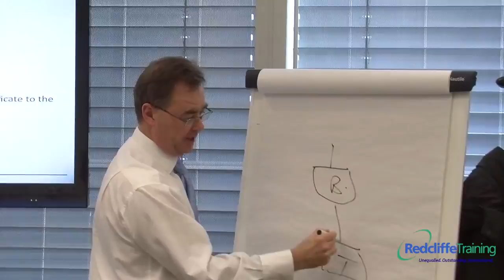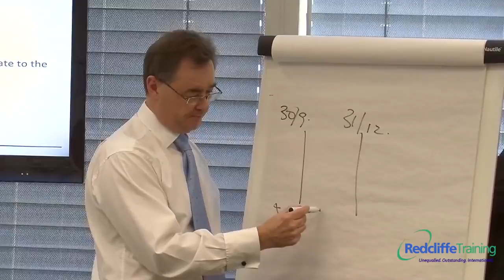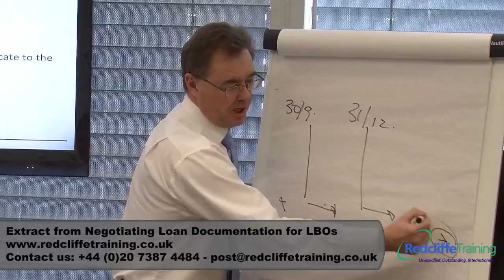Negotiating Loan Documentation for LBOs - course delivered by Redcliffe Training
Leveraged deals and especially buyouts have become increasingly complex over the past few years. Syndicated loans have attracted a range of new investors, (e.g. CDOs, hedge funds) who have had a dramatic impact on debt financing structures and terms as more laminated financing structures have evolved. Smaller, bilateral loans have also been affected as those lenders have been forced to offer sponsors junior debt, particularly mezzanine.

At the same time, the Loan Market Association has developed a library of standard documentation however, whilst widely used, many transactions use this as a point of departure for detailed negotiations, particularly in the larger deals, as sponsors are quick to take advantage of any chinks in Lender's defences.

This course provides participants with practical insight into the important commercial and technical issues which affect loan documents in leveraged buyouts.

Participants learn to identify the key issues in the Credit Agreement and the ramifications for the equity sponsor.